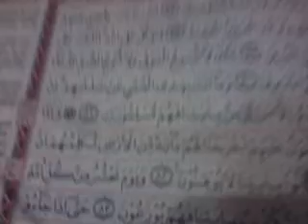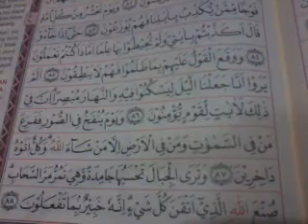Kenang-kenangan "saat orang tua masih ada"